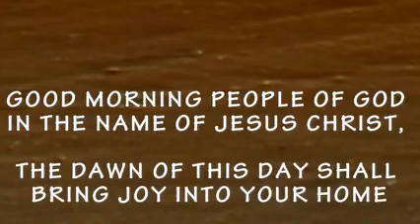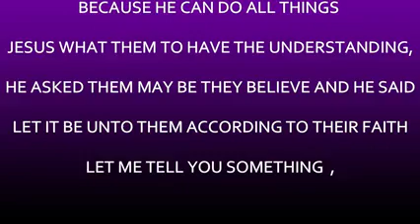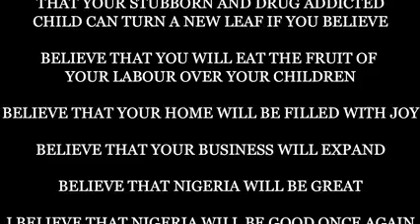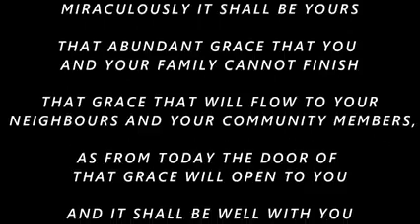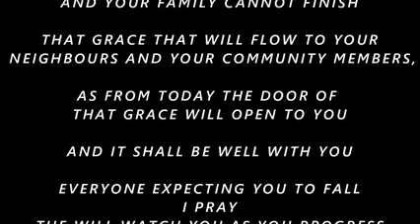IRE OWURO THURSDAY 060521